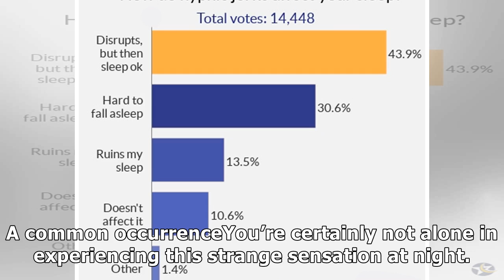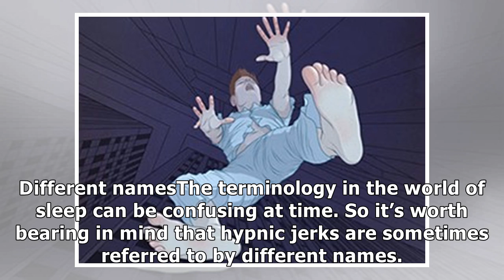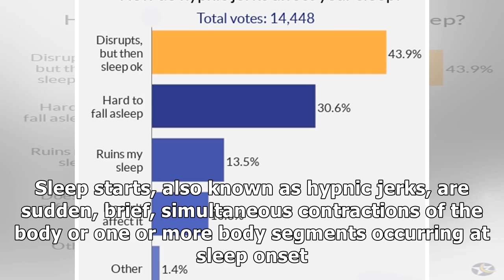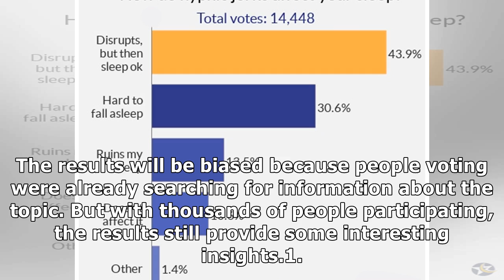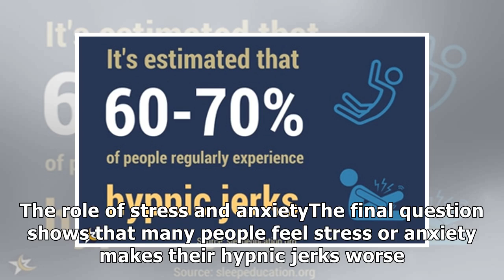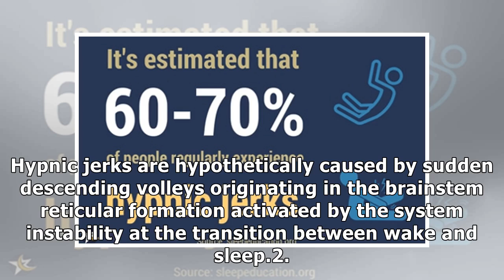Hypnic Jerks: How To Avoid Waking With A Jolt